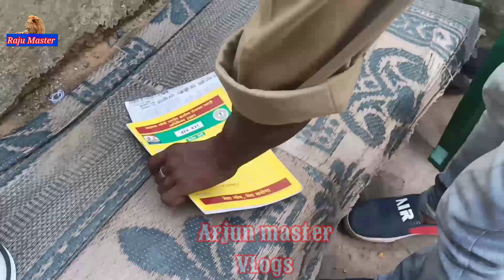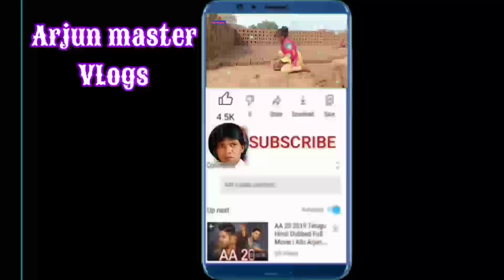Devta Hindi movie, मिथुन चक्रवर्ती डायलॉग वीडियो, Aadat se Pancholi dialogue, Ballu tiger, राजू 🙏🌹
Devta Hindi movie, मिथुन चक्रवर्ती डायलॉग वीडियो, Aadat se Pancholi  dialogue, Ballu tiger, राजू 🙏 रोहित बोकारो झरिया 🙏 राजू बोकारो 🌹 रक्षाबंधन सॉन्ग वीडियो 🌹